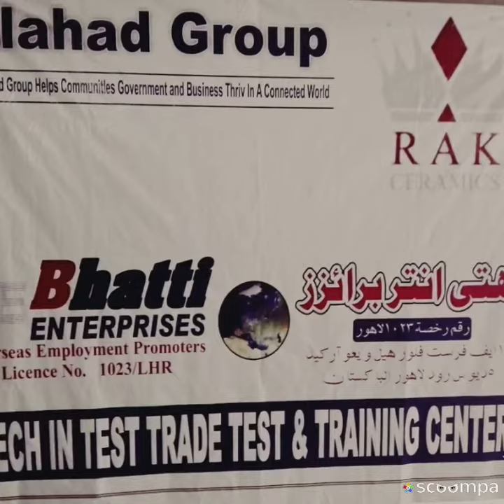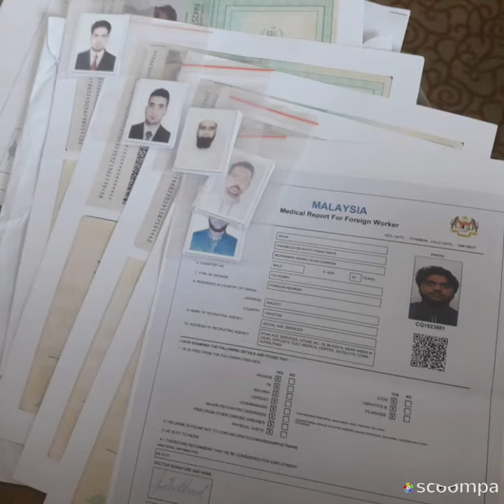BEST Recruitment Agencies for Malaysia in Pakistan Foreign Workers Malaysia Kuala Lumpur (KL)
GULF #1 RECRUITMENT AGENCY IN PAKISTAN Leading Manpower Agency in Pakistan - NO #1 in Recruitment Agency in Pakistan - TOP Rated #1 Overseas Employment Agency - TOP Manpower Consultants in Pakistan

Gulf Recruitment Agency in Pakistan - Manpower Recruitment Agency in Pakistan
TOP Recruitment Agencies in Pakistan for Gulf